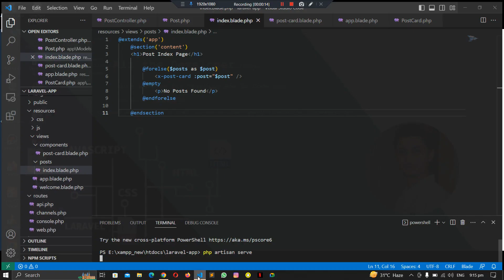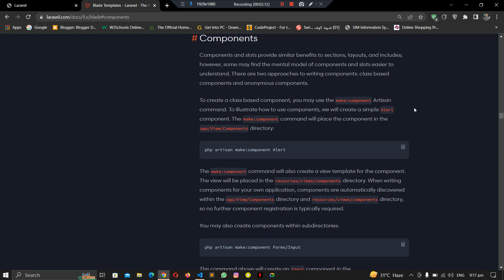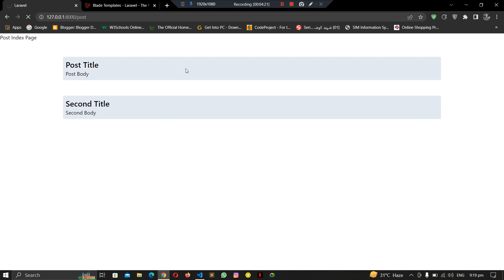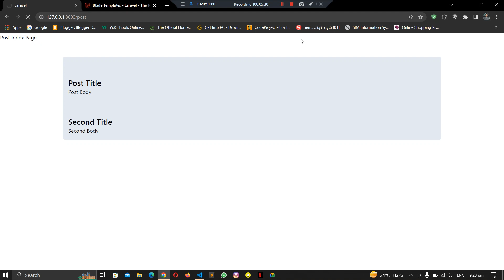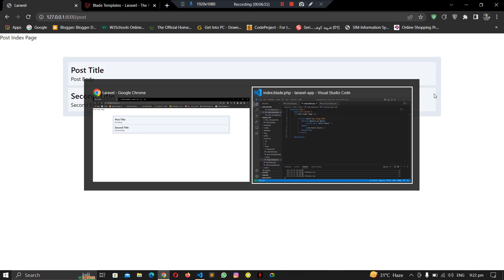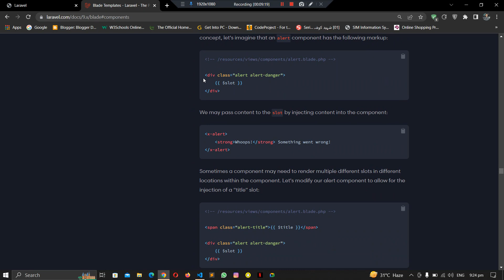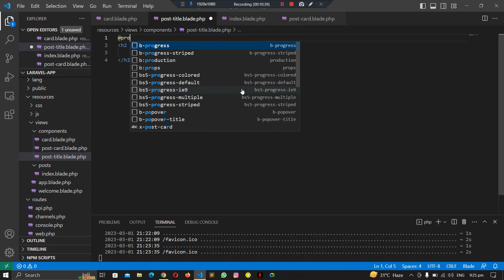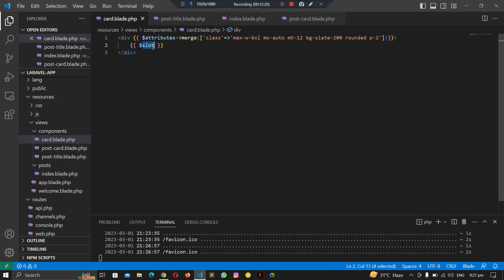11 - Anonymous Components in Laravel || Complete Laravel 9 for Beginners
In this video, we will explore the concept of anonymous components in Laravel. Anonymous components allow developers to create reusable UI elements without having to define a separate component class. We will walk through the process of creating and using anonymous components in a Laravel application, and highlight the benefits they offer in terms of code organization and flexibility. By the end of this video, you'll have a solid understanding of how to leverage anonymous components to streamline your Laravel development workflow.